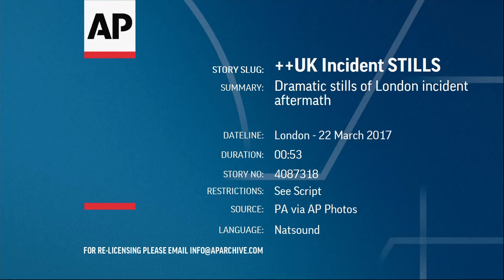Τρόμος στο Λονδίνο- 5 νεκροί, τουλάχιστον 40 τραυματίες από επίθεση | Η ΚΑΘΗΜΕΡΙΝΗ